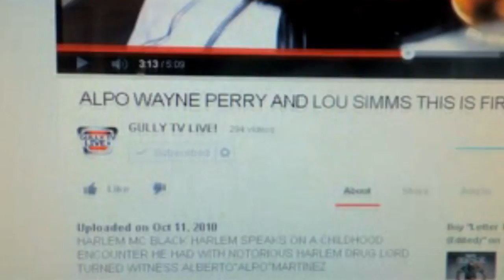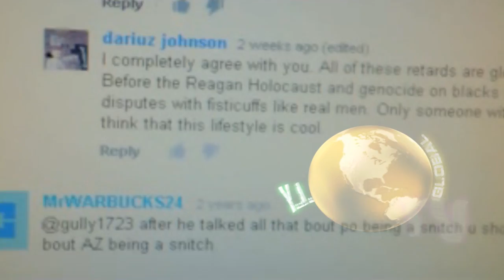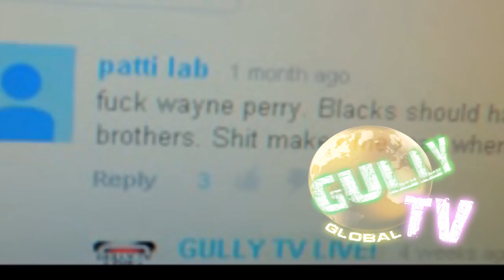Hit man Wayne Perry from D.C. the contract hitter Who Protected Alpo Martinez from harm while in DC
NOTORIOUS KILLER WAYNE PERRY HITMAN FOR THE
ALBERTO "ALPO" MARTINEZ DRUG GANG THAT TOOK OVER
WASHINGTON DC. AFTER THE INCARCERATION